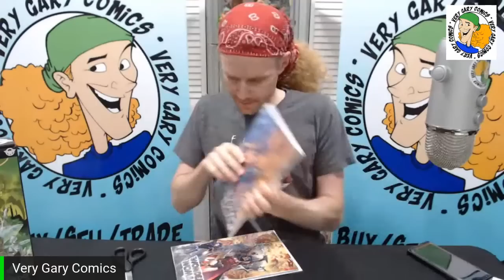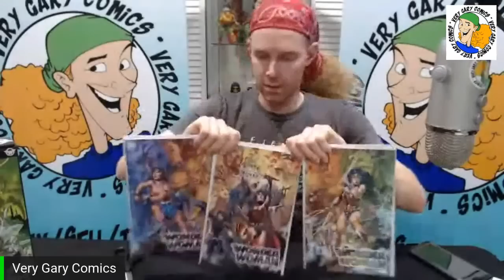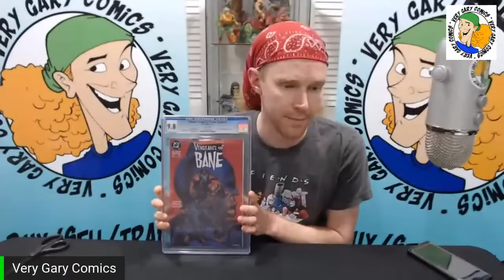Live Torpedo Comics Wonder Woman Mystery Box and Ebay Hauls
Live unboxing of Torpedo Comics Wonder Woman Mystery Box and everything I picked up off Ebay this week.

verygary_comics